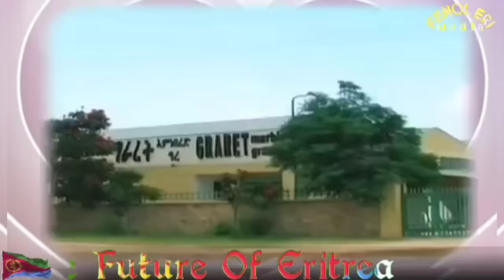$128 ሽሕ ኮሪዔልካ ህዝበይ! ምቅላዕ ሓሶታት? ዜናታት ሰኑይ 3 ሰነ 2024